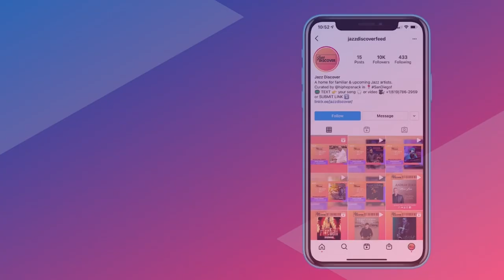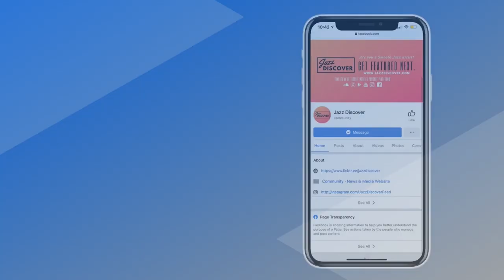▶️ SMOOTH JAZZ 2023 - 24/7 Music Radio "Hubert Eaves IV - Let's Get Serious"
❌ |  IMPORTANT | ❌
All submissions (music/video) and also business and/or copyright inquires 👇